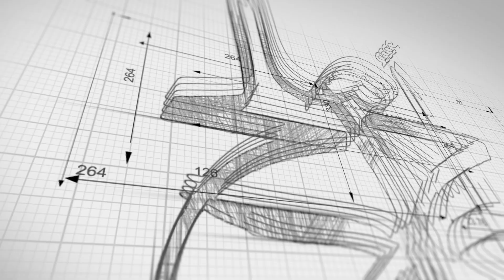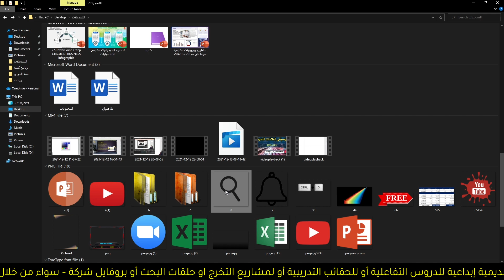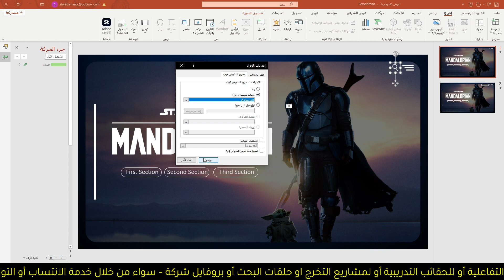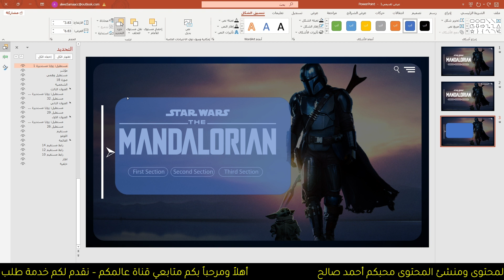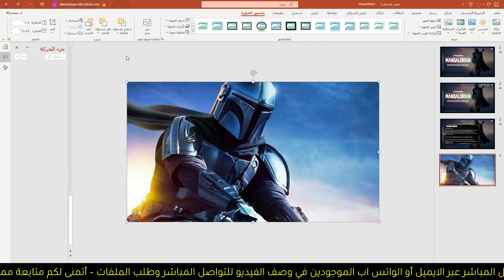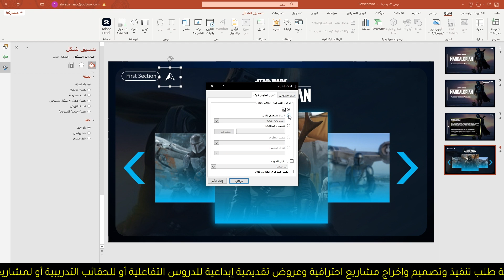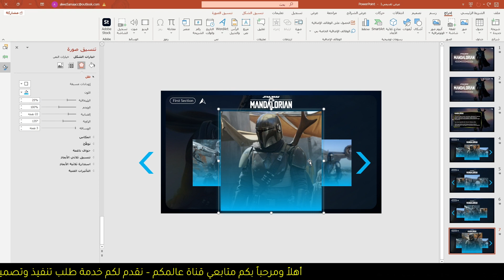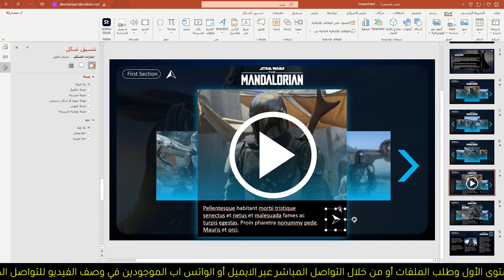الشرح الكامل لمشروع بوربوينت احترافي بمحاكاة مسلسل ولعبة Mandalorian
تنفيذ مشروع عرض تقديمي في بوربوينت بمحاكاة مسلسل ولعبة  Mandalorian
مهما كان مجالك في تصميم العروض التقديمية: درس تعليمي , درس تفاعلي , حقيبة تدريبية , محاضرة , حلقة بحث , مشروع تخرج , أطروحة , للتسويق والمبيعات , بروفايل شركة الخ
مشروع متكامل مبنيي على الارتباطات التشعبية
أتمنى لكم كل الفائدة ❤️